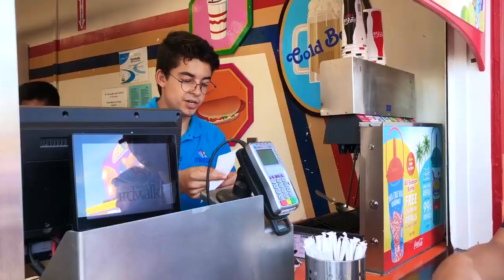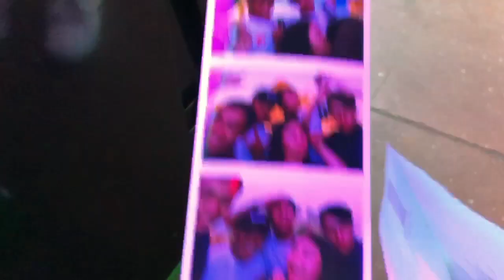Santa Cruz Trip | Jaime Wong